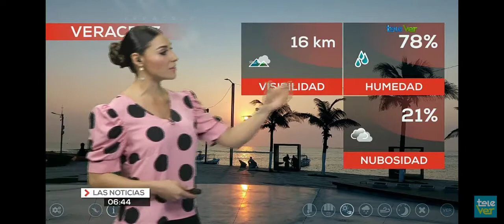Pamela Marrun clima 31 12 20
Y les estaré muy agradecido si pueden apoyar con pequeñas donaciones para seguir mejorando este canal y expanderlo lo más posible